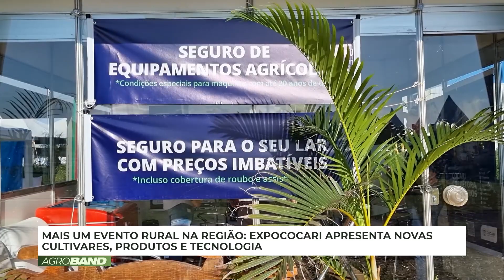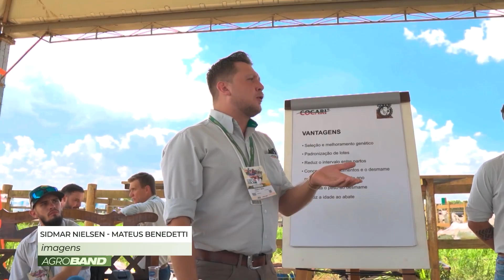ExpoCocari atraiu milhares de pessoas em Mandaguari (PR)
Aqui no Youtube AgroBand Oficial você acompanha tudo sobre o Agronegócio.

Programas, entrevistas, dicas, participação dos internautas.